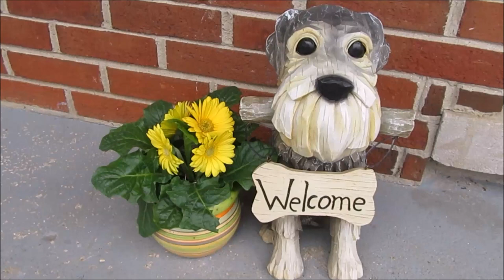Our New Neighbor Drives Us Crazy | Dog Mom Life